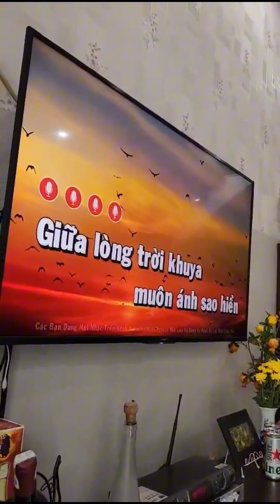24 tháng 2, 2024